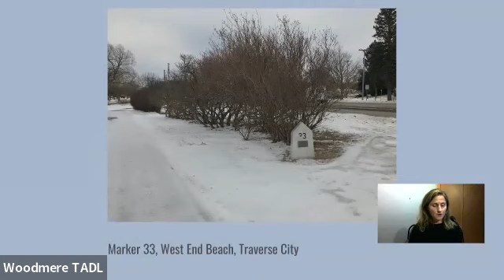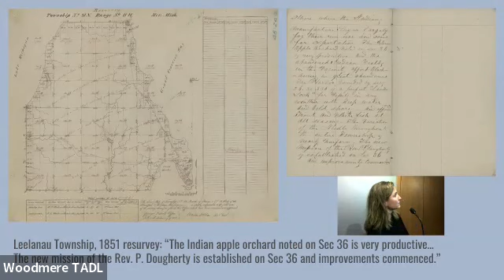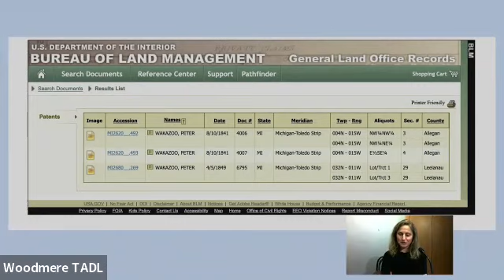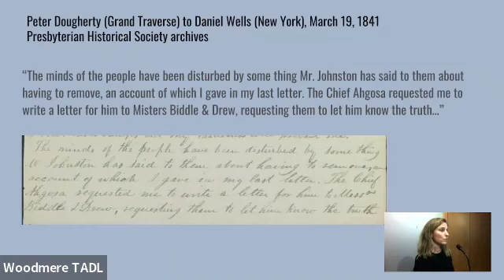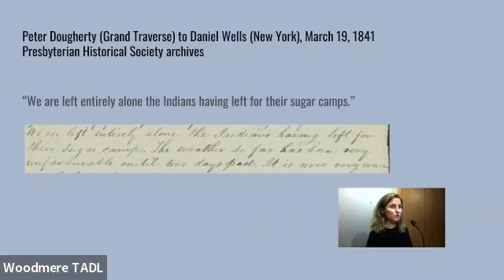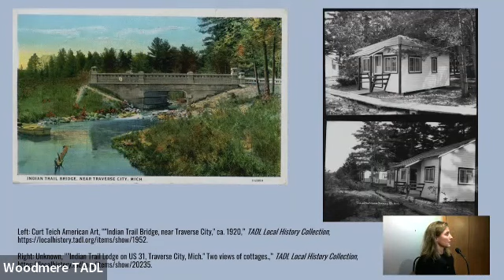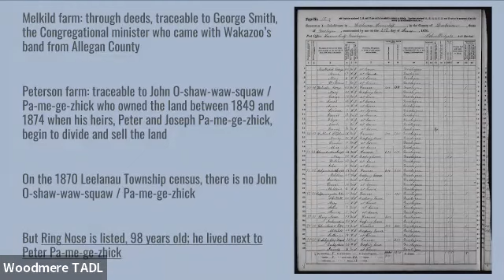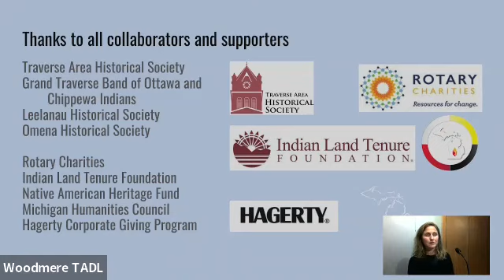TAHS Featured Program: "Old Indian Trails" and the Kchi Wiikwedong Anishinaabe History Project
This update on the Kchi Wiikwedong Anishinaabe History Project will include a summary of research and project activities to date. Project Coordinator Emily Modrall will also discuss several specific topics in regional nineteenth-century history, including the 'Old Indian Trails' in the Grand Traverse area. The goal of the project is to bring more attention and awareness to the existing trail markers and to the broader Anishinaabe history of this region.

This is a recording of a program presented by the Traverse Area District Library Sun. Nov. 20 at 2 pm.